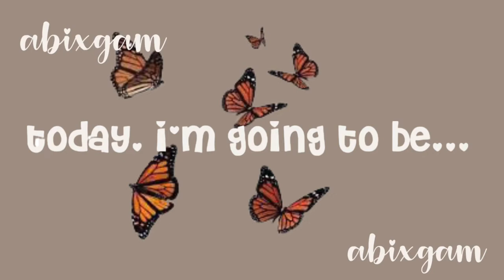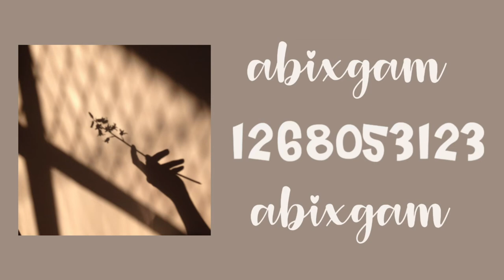10 *AESTHETIC* BROWN roblox DECALS!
✧･ﾟ: *✧･ﾟ:* 𝒚𝒐𝒖𝒓 𝒘𝒂𝒕𝒄𝒉𝒊𝒏𝒈 🦋 𝒂𝒃𝒊 𝒈𝒂𝒎 ✨🦋 ✧･ﾟ: *✧･ﾟ:*
|𝒈𝒇𝒙 𝒊𝒏𝒕𝒓𝒐 - 𝒓𝒂𝒆𝒇𝒆𝒍𝒊𝒂
💫 𝒏𝒆𝒘 𝒗𝒊𝒅𝒆𝒐𝒔 🦋 𝒎𝒐𝒔𝒕𝒍𝒚 🦋 𝒆𝒗𝒆𝒓𝒚 𝒘𝒆𝒆𝒌 🤍